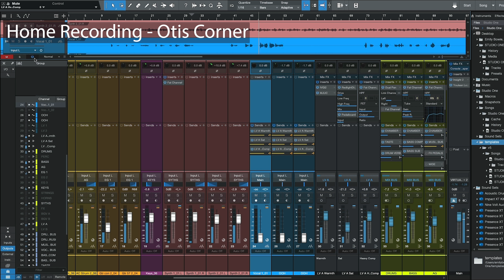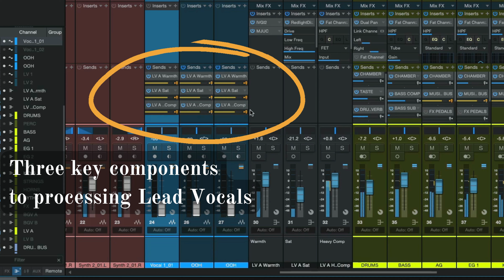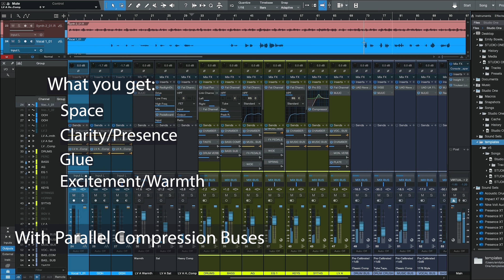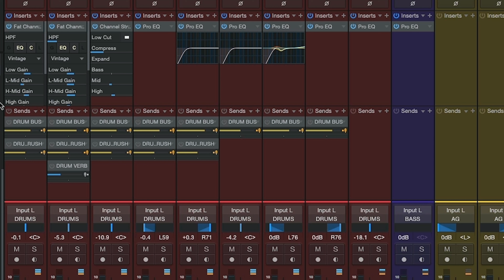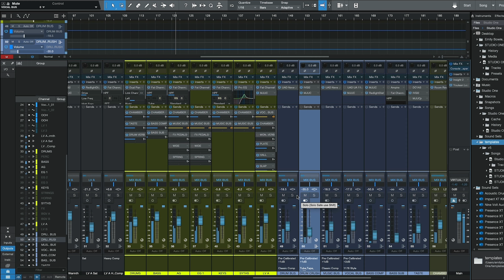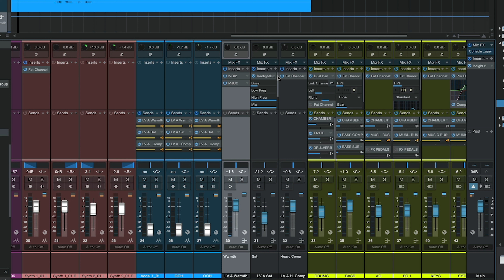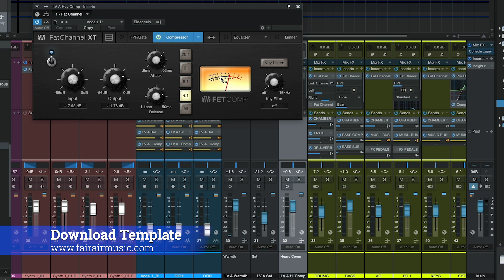The ULTIMATE STUDIO ONE recording and mixing template - UPDATED!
I'm excited to introduce you to my updated Studio One mixing and recording template. This template is designed to take your mixes to the next level using Studio One's plugins. What sets this template apart is the pre-calibrated parallel buses and unique lead vocal processing that are included. With these features, you can add depth, warmth, and character to your tracks without the need for expensive third-party plugins.

📱 Get FREE professional Mixing and Recording resources delivered to your inbox

I’m Emily, an audio engineer, home studio educator, and content creator for music creatives. I run my own music business (Fair Air Music) that includes: Mixing/Mastering Services, Online Digital Products/Courses, a Podcast, and Educational YouTube Tutorials. I also write weekly newsletters for those wanting to gain knowledge and insight into the music industry.